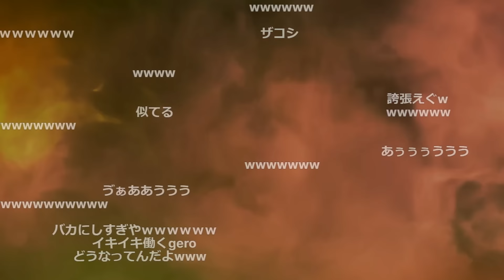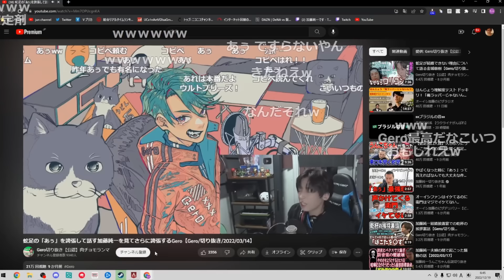蛇足さんの「あぅ」を誇張する加藤純一を更に誇張するGEROを見る加藤純一【2022/12/19】